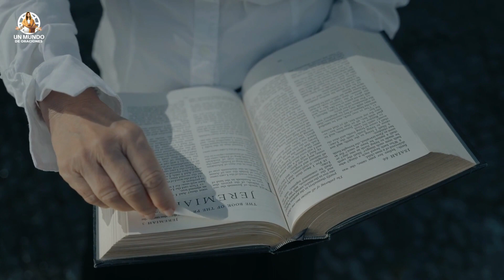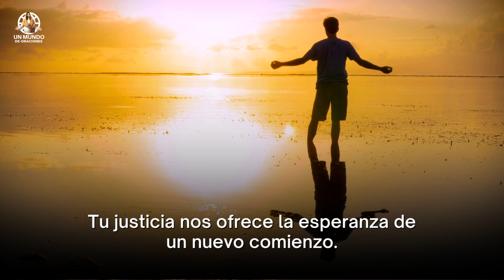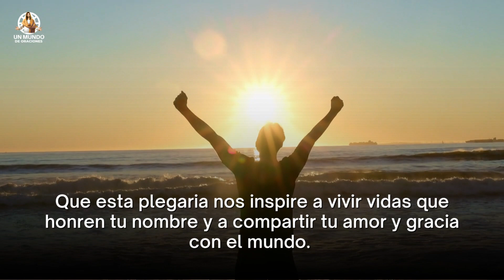1 JUAN 1:9: EL SECRETO DEL PERDÓN QUE TRANSFORMARÁ TU VIDA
En esta ocasión, nos reunimos en la profunda reflexión de un mensaje de esperanza y reconciliación, inspirado por la palabra sagrada. En 1 Juan 1:9, encontramos una guía clara para el perdón divino, una promesa de purificación. En este video, nos uniremos en una plegaria basada en este pasaje, permitiendo que su poderosa verdad nos guíe hacia la gracia y la redención.

►URL de este Video:

Terminos relacionados:
santos,
evangelio de hoy,
oración guardáme,
fe y salvacion,
Oración de hoy,
oracion de hoy,